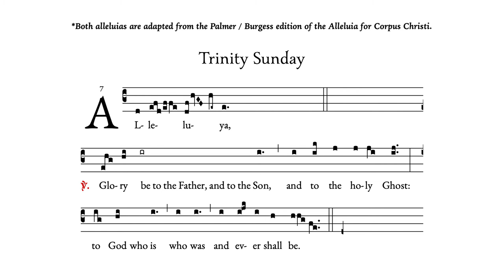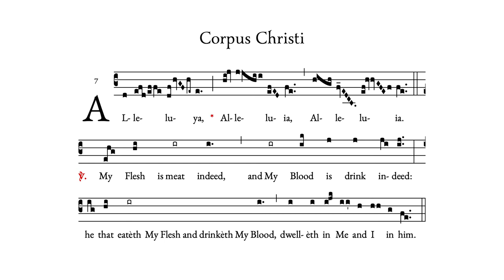Trinity Sunday & Corpus Christi Chant Alleluias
Both alleluias featured in this video are based upon the Palmer/Burgess arrangement of the Alleluia for the Feast of Corpus Christi (Alleluia Caro Mea).

Trinity Sunday is simplified to only the first part of the chant, while Corpus Christi retains the full length of the original plainchant alleluia, but with alterations to make it work as a triple alleluia for use with in the novus ordo missæ.

Both alleluias feature simplified (psalm-tone) verses; Trinity Sunday's text is taken from the new lectionary while Corpus Christi retains the text as set by Palmer/Burgess.

The intent of this arrangement is to sing the simpler version on Trinity, with the more florid version following week on Corpus Christi.

Sung by James J. Richardson as a practice track for cantors/choirs.

Table of Contents:
00:02 - Trinity Sunday
00:47 - Corpus Christi